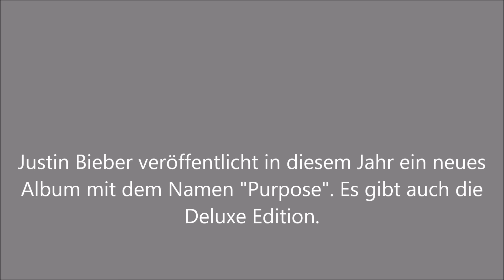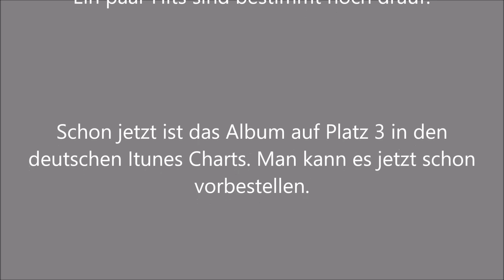Justin Bieber - Purpose (Deluxe)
Justin Bieber veröffentlicht am 13.11 sein neues Album "Purpose" Ab heute könnt ihr es auch vorbestellen. Es ist derzeit auf Platz 3 der Itunes Charts. Wir haben für euch das Album analysiert!

Schaut rein!